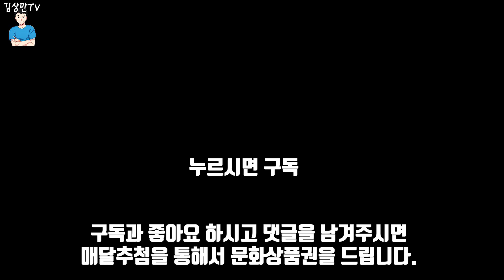[롤] MSI의 여파 탑파이크, 천상계 파이크 운영법 및 꿀팁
MSI의 여파로 예전보다 많이 보이는

탑파이크 분석을 해보았습니다.

댓글을 남겨주시면 추첨을 통해 매달1만원권 문화상품권을 드립니다.)

[ Music ]

[ Music ]

[ Music ]